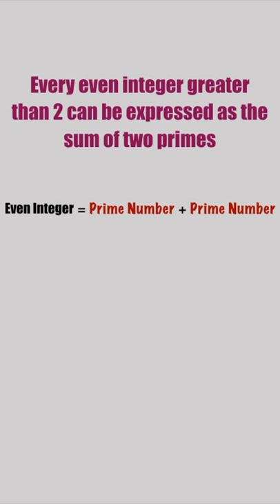Oldest UNSOLVED Problem in Mathematics under 1 Minute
Goldbach's conjecture is one of the oldest and best-known unsolved problems in number theory and all of mathematics. It states:
"Every even integer greater than 2 is the sum of two primes."

The conjecture has been shown to hold for all integers less than 4 × 1018,[3] but remains unproven despite considerable effort.

WikiDetails:

On 7 June 1742, the German mathematician Christian Goldbach wrote a letter to Leonhard Euler (letter XLIII),[6] in which he proposed the following conjecture:

Every integer that can be written as the sum of two primes can also be written as the sum of as many primes as one wishes, until all terms are units.
Goldbach was following the now-abandoned convention of considering 1 to be a prime number[2], so that a sum of units would indeed be a sum of primes. He then proposed a second conjecture in the margin of his letter, which is easily seen to imply the first:

Every integer greater than 2 can be written as the sum of three primes.[7]
Euler replied in a letter dated 30 June 1742[8] and reminded Goldbach of an earlier conversation they had had ("…so Ew vormals mit mir communicirt haben…"), in which Goldbach had remarked that the first of those two conjectures would follow from the statement

Every positive even integer can be written as the sum of two primes.
This is in fact equivalent to his second, marginal conjecture. In the letter dated 30 June 1742, Euler stated:[9][10]

"Dass … ein jeder numerus par eine summa duorum primorum sey, halte ich für ein ganz gewisses theorema, ungeachtet ich dasselbe nicht demonstriren kann." ("That … every even integer is a sum of two primes, I regard as a completely certain theorem, although I cannot prove it.")

Each of the three conjectures above has a natural analog in terms of the modern definition of a prime, under which 1 is excluded. A modern version of the first conjecture is:

Every integer that can be written as the sum of two primes can also be written as the sum of as many primes as one wishes, until either all terms are two (if the integer is even) or one term is three and all other terms are two (if the integer is odd).
A modern version of the marginal conjecture is:

Every integer greater than 5 can be written as the sum of three primes.
And a modern version of Goldbach's older conjecture of which Euler reminded him is:

Every even integer greater than 2 can be written as the sum of two primes.
These modern versions might not be entirely equivalent to the corresponding original statements. For example, if there were an even integer {\displaystyle N=p+1}{\displaystyle N=p+1} larger than 4, for {\displaystyle p}p a prime, that could not be expressed as the sum of two primes in the modern sense, then it would be a counterexample to the modern version (without of course being a counterexample to the original version) of the third conjecture. The modern version is thus probably stronger (but in order to confirm that, one would have to prove that the first version, freely applied to any positive even integer {\displaystyle n}n, could not possibly rule out the existence of such a specific counterexample {\displaystyle N}N). In any case, the modern statements have the same relationships with each other as the older statements did. That is, the second and third modern statements are equivalent, and either implies the first modern statement.

The third modern statement (equivalent to the second) is the form in which the conjecture is usually expressed today. It is also known as the "strong", "even", or "binary" Goldbach conjecture. A weaker form of the second modern statement, known as "Goldbach's weak conjecture", the "odd Goldbach conjecture", or the "ternary Goldbach conjecture," asserts that

Every odd integer greater than 7 can be written as the sum of three odd primes,
A proof for the weak conjecture was proposed in 2013; it has however not yet appeared in a peer-reviewed publication.[11][12] Note that the weak conjecture would be a corollary of the strong conjecture: if n – 3 is a sum of two primes, then n is a sum of three primes. But the converse implication and thus the strong Goldbach conjecture remain unproven.